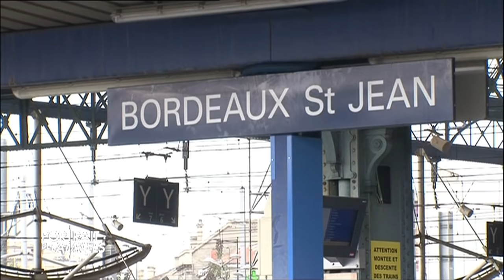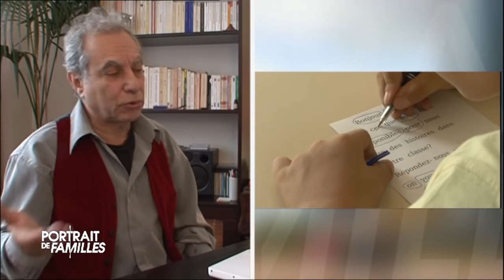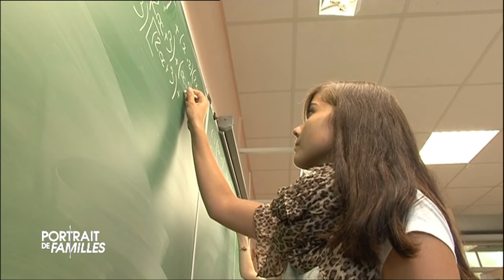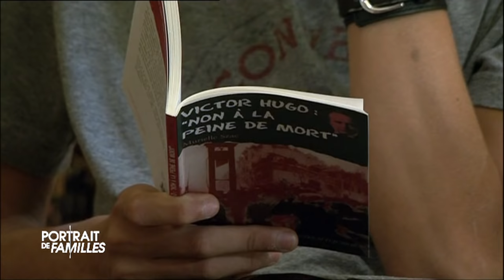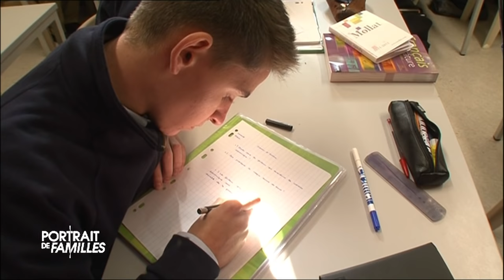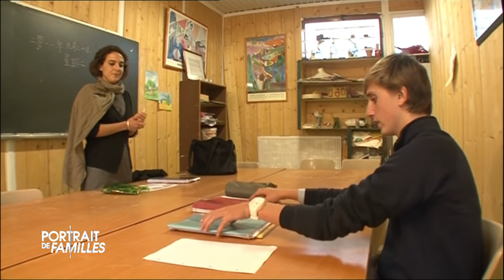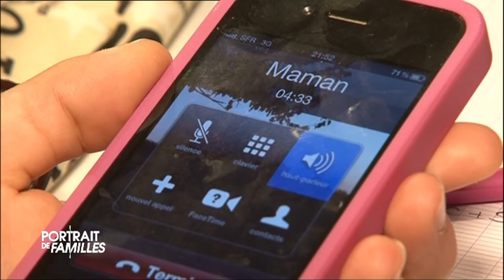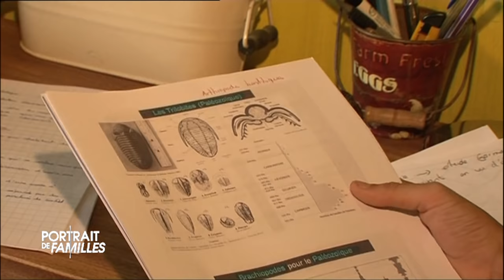Portraits de famille : jusqu'où sont-ils prêts à aller ?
La famille est un miroir de la société. Elle vit les mêmes tribulations, doit se poser les mêmes questions, répondre aux mêmes maux. C’est là, dans cette vie de famille, que s’exerce notre responsabilité de parents pour élever les citoyens de demain. Que leur transmettre ? Quelles valeurs ? Quel regard sur notre société ? Comment les préparer au mieux à la vie qu’ils mèneront une fois adultes ?

Chacun répond différemment à ces questions. Chacun adapte l’éducation qu’il donne à ses enfants en fonction de ses valeurs et de ses priorités. Ainsi, chaque famille peut-être considérée comme un laboratoire d’expérimentations. Chaque famille peut devenir une source d’identification et d’inspiration pour les autres.

Parmi les choix fondamentaux, il y a celui de l’école. Il sera déterminant pour le bonheur de l’enfant, son avenir, sa réussite. Il pose, en filigrane, cette question : que veut dire réussir ?

Aujourd’hui, la compétition est partout. Le chômage des jeunes atteint des niveaux record et très tôt, les parents sont inquiets pour l’avenir professionnel de leurs enfants. Alors certains font le choix de les pousser vers l’excellence, d’en faire des « bêtes de concours », des petits génies de l’informatique dès la maternelle qui deviendront des chefs d’entreprise côtés au CAC 40. Ils les soumettent à une obligation de réussite. Comment leurs enfants vivent-ils un tel choix ?

Mais pousser ses enfants vers l’excellence, est-ce la seule façon de les amener vers la réussite ? Est-ce qu’en faire des êtres épanouis, les éduquer en s’appuyant sur leurs capacités propres, en tenant compte de leur personnalité, les amener à « devenir ce qu’ils sont » ne serait pas aussi un choix cohérent, quitte à s’éloigner des sentiers de l’éducation classique ? C’est l’option prise par certains parents.

Un film de : Eleonore Maneglier Claire Leisink